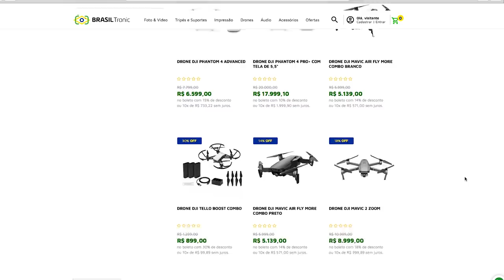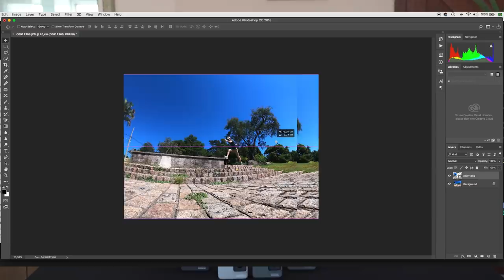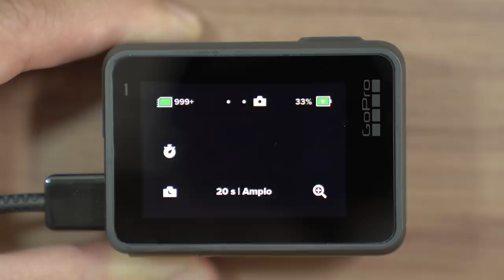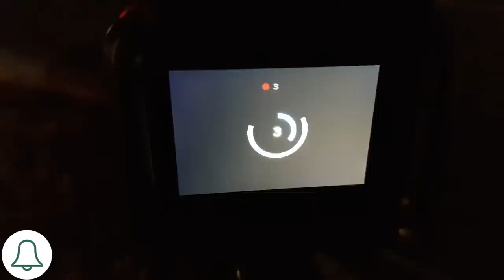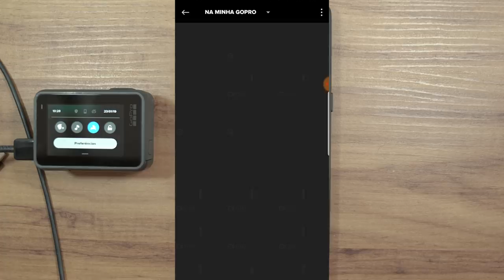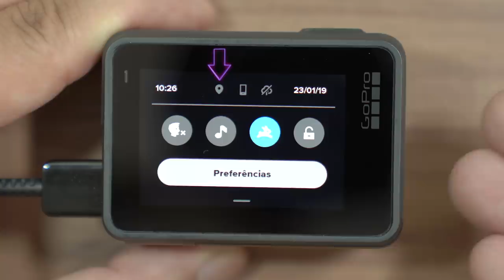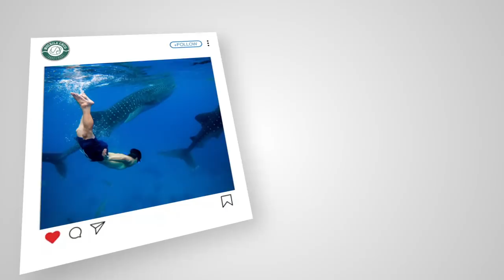GOPRO HERO 7 BLACK - ENSINANDO TODAS AS FUNÇÕES COM EXEMPLOS PRÁTICOS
Conheça nossos GUIAS DEFINITIVOS DE GOPRO:
Preço promocional de Lançamento!

10%OFF com o cupom guia7

Veja tudo o que eu falo nesse tutorial de GoPro Hero 7 Black:
2:15 Estabilização de Imagem
3:00 Comparativo de resolução Hero 7 vs Hero 6
3:26 Campo de Visão
5:09 Vídeo em Câmera Lenta
6:47 Setup de VLOG
8:12 IMPORTANTE
9:00 MODO FOTO
9:35 Superfoto ou HDR
10:25 Fotos em RAW
10:54 Times para Fotos
11:10 Modo Disparo contínuo
11:48 Modo de Foto Noite Como fazer LightPainting
13:20 TIMEWARP
14:38 Vídeo com lapso de tempo
15:00 Foto com Lapso de Tempo
15:25 Foto com Lapso Noturno
16:07 Menu de Preferências
16:10 Conexão sem fio
16:25 Volume do bipe
17:00 Compactação de Vídeo
17:40 Controle por Voz
18:56 GPS - Telemetria (velocímetro no vídeo)
21:58 Modo AO VIVO

CARTÕES DE MEMORIA RECOMENDADOS PARA HERO 7 BLACK:

SanDisk Extreme UHS-I 32GB
SanDisk Extreme UHS-I 64GB
SanDisk Pixtor Advanced 32GB
SanDisk Pixtor Advanced 64GB
SanDisk Extreme (UHS 3 / V30) A1
SanDisk Extreme PLUS UHS-I 32GB
SanDisk Extreme PLUS UHS-I 64GB
SanDisk ExtremePro (UHS 3 / V30) A1
SanDisk Extreme PLUS microSDHC UHS-I (UHS3 / V30 / A1)
SanDisk Extreme PRO microSDXC UHS-II (UHS3 / V30)
SanDisk Extreme MicroSDXC (UHS-I / V30) A2 64GB
Lexar 1000x microSDXC UHS-3 128GB
Samsung Pro UHS-I 16GB
Samsung EVO Select 128GB
Samsung EVO Select 256GB
Samsung EVO Plus 128GB
Samsung EVO Plus 256GB
Sony SR-UZA series 64GB
Sony SR-UZA series 128GB

TMJ!

Um pouco de nós:
Casados
Vídeos editados por César Wataya usando Adobe Premiere Pro CC

MANDE-NOS PRESENTES ;)
CAIXA POSTAL 3547
Jundiaí - SP
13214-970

Câmeras:
Sony A7iii
Lente Sony 24-70 f2.8 GMaster
Gopro Hero 7 Black
GoPro Fusion
Drone DJI Mavic Pro
Samsumg Galaxy S7
Samsumg Note 8
Microfones:
Rode VideoMicro e ZOOM H1

Músicas: ES_Sum Clouds - Sum Wave